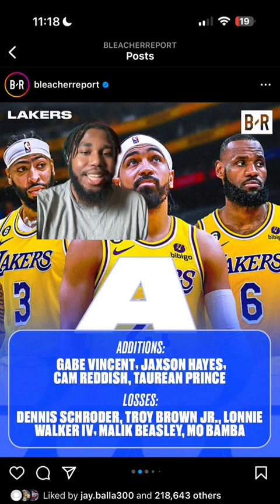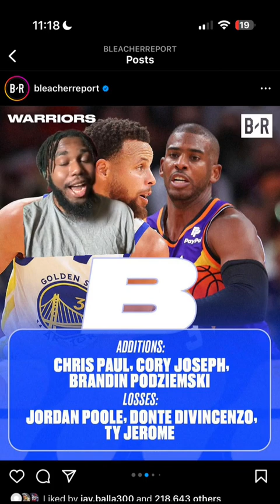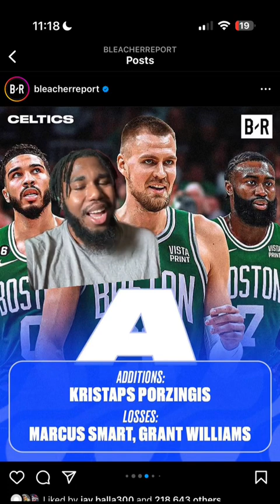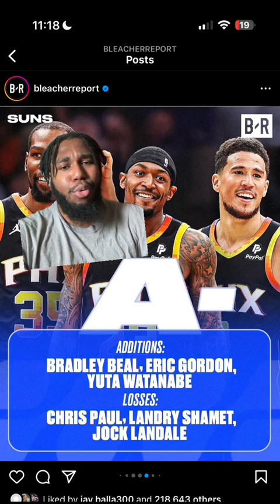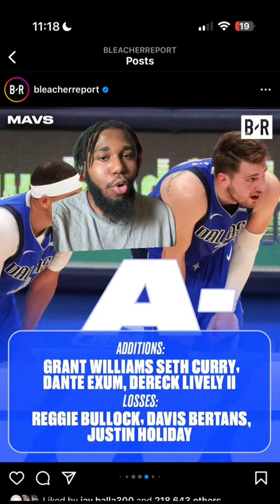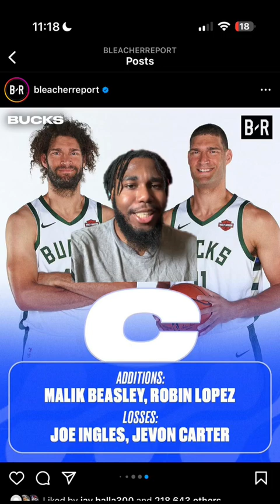GRADING EVERY NBA TEAM'S OFFSEASON SO FAR.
NBA offseason grades.